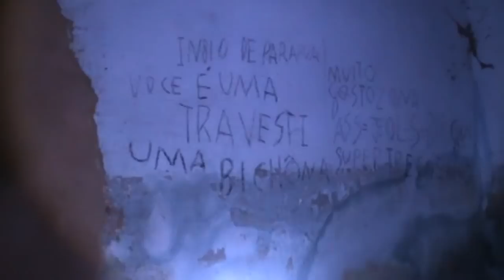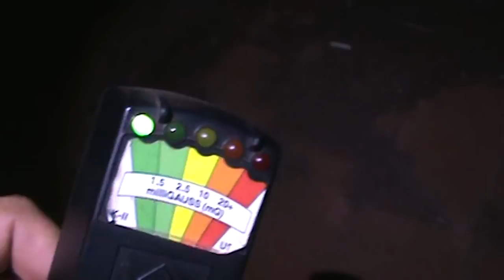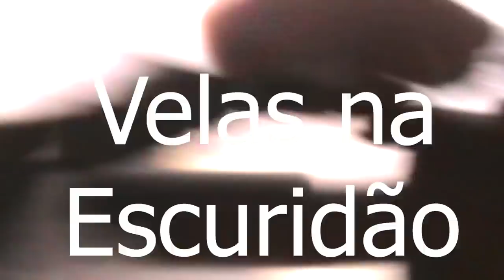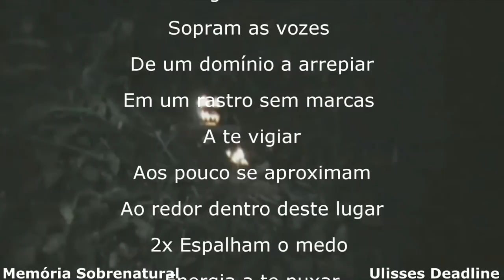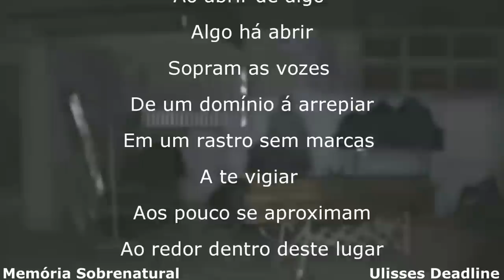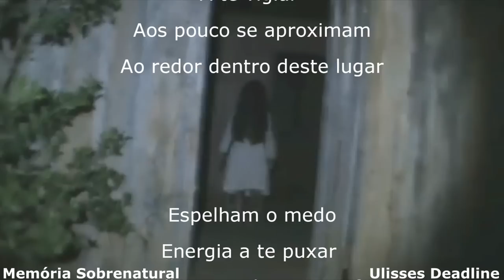Memória Sobrenatural Só foi acender as velas ( olhem oque aconteceu )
Esta é uma filmagem gravada em uma escola antiga